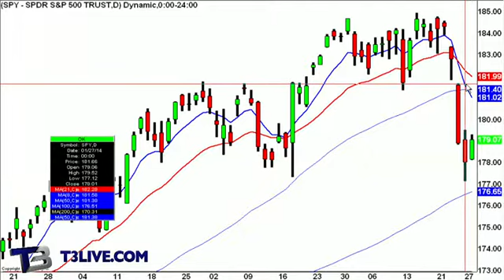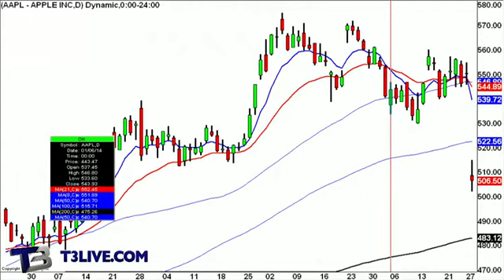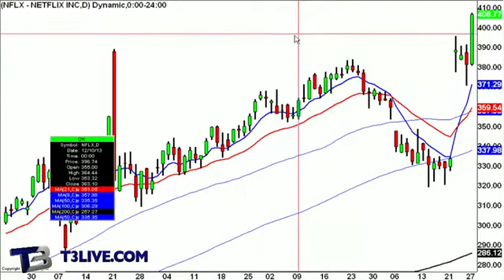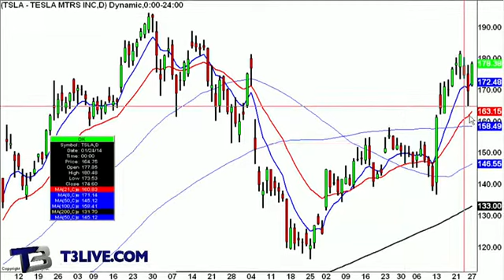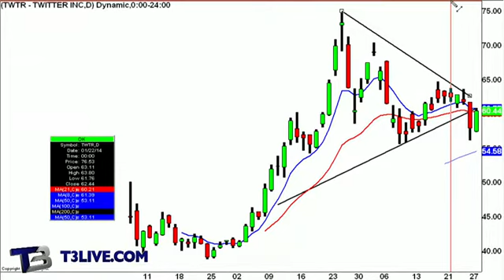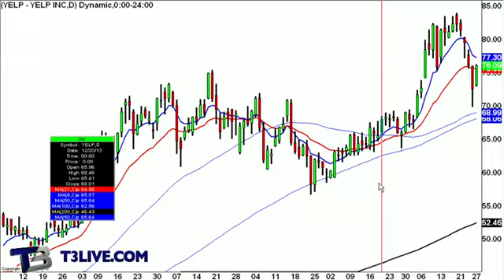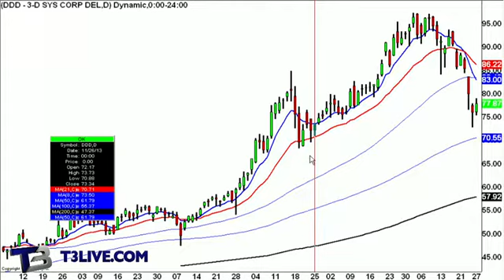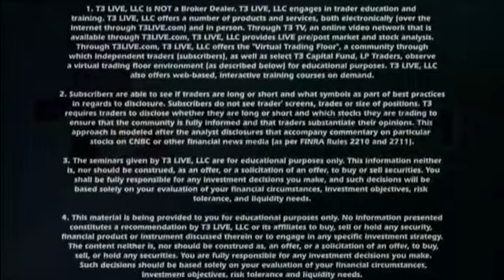Market Bounces Back Despite Apple Weakness (Daily Recap)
T3 Live's Editor-In-Chief, John Darsie, Recaps the days action with a look at overall market performance and Apple's recent hit after earnings were announced yesterday evening.

He goes on to look at the following charts: Netflix (NFLX), Google (GOOG), Amazon (AMZN), Tesla (TSLA), (MGM), Las Vegas Sands (LVS), Wynn Resorts (WYNN), Twitter (TWTR), Facebook (FB), LinkedIn (LNKD), Zillow (Z), Yelp (YELP),  Bank of America (BAC), Citigroup (C), Goldman Sachs (GS), JP Morgan (JPM), Stratasys (SSYS), 3D Systems (DDD), Solar City (SCTY), and Canadian Solar (CSIQ).